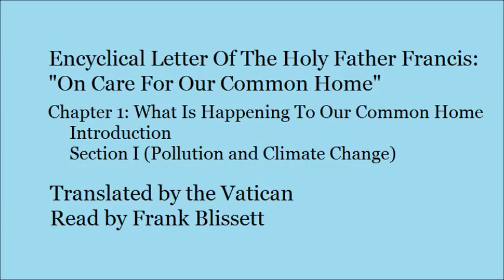Environmental Encyclical, Ch1 Sec 1: Pollution And Climate Change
Chapter 1, chapter introduction and Section 1 (Pollution and Climate Change).

The Vatican's English translation of the Encyclical Letter Laudato si' Of The Holy Father Francis: "On Care For Our Common Home", commonly referred to as "the Encyclical on the Environment".

All errors are those of the reader.